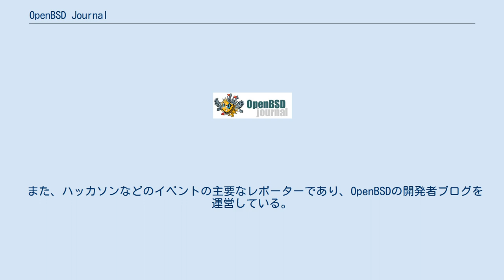OpenBSD Journal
OpenBSD JournalとはOpenBSDソフトウェアや関連する出来事を取り上げているニュースサイトである。
 当初、deadly.orgにて2000年に立ちあげられ2004年4月1日まで運営されていた。
2004年4月1日に編集者のジェームズ・フィリップスとホセ・ナザリオがサイトの運営を停止すると発表、ダニエル・ハートマイエルがコンテンツを保存するために掲載記事のバックアップを行った。
バックアップサーバーにあるdeadly.orgのコンテンツにアクセスできるようにするためのCGIベースエンジンを作成するために記事の構造が詳細に調査された。
その結果、新しい記事を配信する機能が実装されるようになり過去の編集者が記事を再配信できるようになった。
こうして2004年4月9日にOpenBSD Journalは現アドレスに移行した。
 OpenBSD JournalはOpenBSDのFAQにおける、2つある「有難い」サードパーティリソースの1つに挙げられており、OpenBSD関連情報の信頼できる情報源と幅広く認識されている。
 また、ハッカソンなどのイベントの主要なレポーターであり、OpenBSDの開発者ブログを運営している。